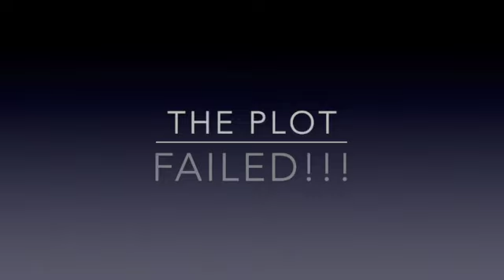The Gunpowder Plot SD 480p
A short story explaining Guy Fawkes day.